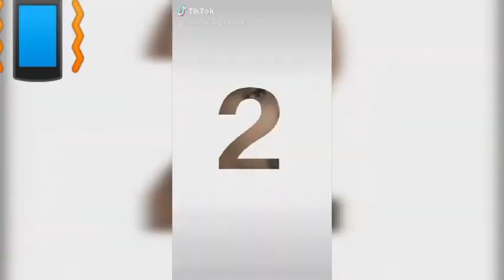Top New Comedy Video 2020_Funny talks _ Laugh |BEST PRANKS TIK TOK VIDEO| LATEST RAHUL FUNMOOD ON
Latest 2020 Must Watch Top New Comedy Video 2020_Very Funny Stupid Boys_Try Not To Laugh and fun
Prank FUNNY vedios #2020#

This is village funny videos Our most of the funny videos are making with stupid think And boys stupidity. This video made without any scripting. But we all time make Video with scripting. This is a funny videos channel. We make funny videos in Our village. Because we are live in village. All time videos are shoot in village side. Some time we make prank with public and our friends. In this year we make some stupid type videos, if you watch those videos, I will challenge you can't stop your laugh. Some time we are making some funny video clips with our friends. And some time make pranks with public. Now we are trying to make best funny and pranks videos but we have also some mistake yet. If we have any mistake. Please comment and tell us, what is our mistake? We will try to solve this mistake next. Please watch our videos and give us confidence to trying Best. This video are no any kind of risk. This video are totally acting no risk no dangerous act no physical harm or death it's ok for Viewers.

    ●1 MILLION subscribes
    ●1 lakh views
    ●1000 downloads
    ●India
    ●Latest
    ●Funny
    ●I motional
    ●Corona time
    ●Lock down home fun
    ●Intro on you tube
    ●Share and
    ●THANX

TikTok Comedy Videos Compilation | Tik Tok Romantic Funny Videos 2020 | THS TikTok VideosTikTok Videos | Best Funny Videos Videos Best Funny Viral Videos 2020 Tik Tok Mix Tape Videos Compilation Musically Tik Tok Comedy Musically Tik Tok Acting Wars Musically Tik Tok Funny Jokes Musically Tik Tok Dance Musically Tik Tok Double Meaning Musically Tik Tok 1 Milion Audition Winner Musically Tik Tok Dr Mashoor Gulati Musically Tik Tok The Kapil Sharma Show Musically Tik Tok Rinku Devil Dr Gulati aka Rinku Bhabi Kapil Sharma Show Musically Tik Tok India Maniul Khattar Aashika Bhatia Avneet Kaur Awez Darbar Nagma Mirajkar Heer Naik Jannat Zubair Mrunal Panchal Faisal Shaikh Mr Faisu Team 07 Manav Chhabra Rishabh Puri Vitasta Bhat Dr. Farhan Khan Amit Bhadanai Bhuvan Bam Gauray Chaudhary Ashish Chanchalani Sandeep Maheshwari Rajesh Kumar TSMadaan Dr. Vivek Bindra Nisha Madhulika Vidya lyer Ajay Nagar Aamir Khan Abhay Deol Abhijeeth Abhishek Bachchan Aditya Pancholi Aditya Roy Kapur Aftab Shivdasani Aiay Devgan Ajaz Khan Ajith Kumar Akshay Kumar Allu Arjun Allu Sirish Alok Nath Amar Talwar Ambareesh Amitabh Bachchan Amjad Khan Amol Palekar Amrish Puri Ananth Nag Anil Kapoor Anubhay Mohanty Arbaaz Khan Arjun Kapoor Arjun Rampal Asif Ali Ashok Kumar Avinash Avushman Khurana Balakrishnai Bobby Simha Boman Irani Brahmanandam Bullet Prakash Chandra Mohan Chandrachur Singh Chandrashekhar Charlie Chiranjeevi Chunky Pandey Danny Denzongpa Dara Singh Dev Anand Dharmendra Dhanush Diljit Dosanjh Dilip Kumar Faisal Khan Fardeen Khan Farhan Akhtar Farooq Sheikh Feroz Khan Fawad Khan Govinda Gurdas Maan Guru Dutt Harman Bawejai Hrithik Roshan Himesh Reshammiya Imran Hasmi Imran Khan Irrfan Khan Jackie Shroff Jaishankar Jaya Prakash Reddy Jeetendra Jimmy Shergill Joe Simon John Abraham Johnny Lever Johnny Walker Kabir Bedi Kadar Khan Kamal Haasan Karan Johar Karan Singh Grover Karan Kapoor Kay Kay Menon Kiran Kumar Kishan Shrikanth Kishore Kishore Kurnar Kota Srinivasa Rao Kunaal Roy Kapur Kunal Kapoor Kunal Khemu Mahesh Babu Nawazuddin Siddi. T. Rama Rao N. T. Rama Rao Jr Om Puri Omi Vaidya Paresh Rawal Pawan Kalyan Prabhu Deva Prakash Raj Pran Prem Chopra Raj Babbar Raikummar Rao Rajesh Khannai Rajinikanth Ram Kapoor Raikumar Raipal Yadav Raju Srivastav Rakesh Bedi Rakesh Roshan Ram Charan Teja Ram Pothineni Ranbir Kapoor Randeep Hooda Randhir Kapoor Ranjeet Ranveer Singh  Shorey Ravi Babu Ravi Kishan Ravi Teja Rishi Kapoor Riteish Deshmukh Rohit Roy Ronit Roy S. P Balasubrahmanyam Sachin Pilot Sahil Khani Saif Ali Khan Salim Khan Sanjay Dutt Sanjay Kapoor Sanjay Khan Sathyaraj Shahid Kapoor Shah Rukh Khan Shammi Kapoor